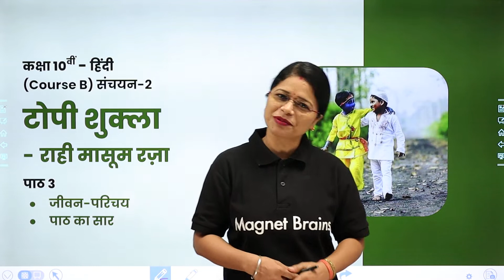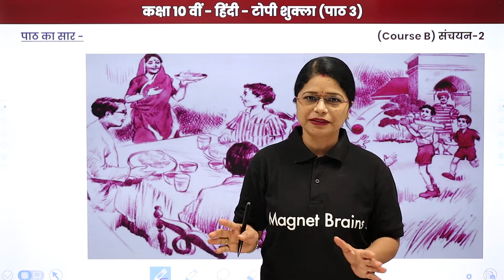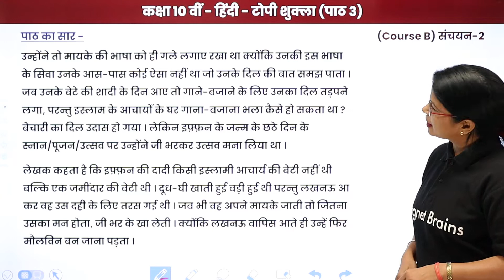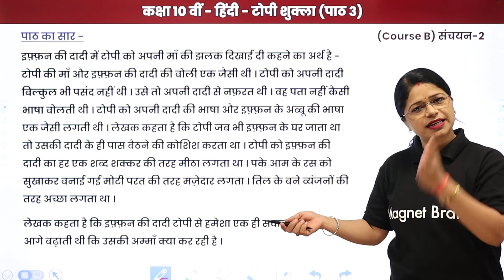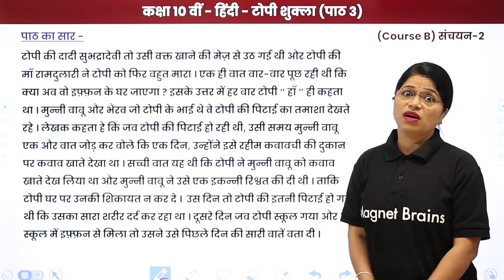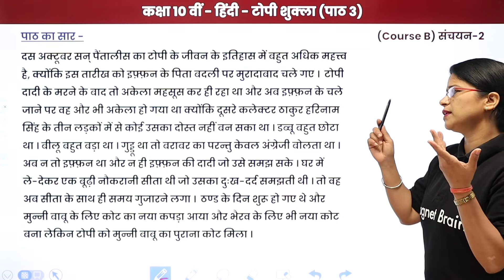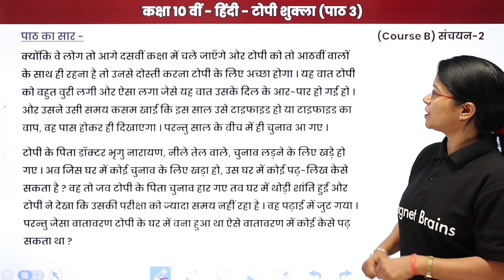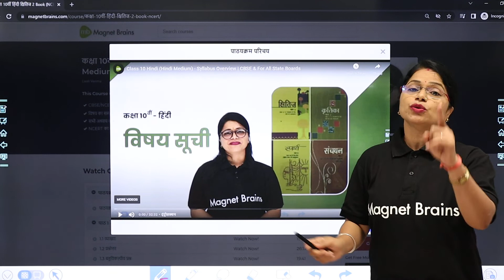Topi Shukla (टोपी शुक्ला) - Explanation | Class 10 Hindi Sanachayan Chapter 3 | State Boards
✔️Class: 10th
✔️ Subject: Hindi / हिंदी
✔️ Chapter: Topi Shukla /टोपी शुक्ला (Chapter 3)
✔️ Topic Name: Rahi Masoom Raza:Topi Shukla - Explanation /राजी मासूम रजा: टोपी शुक्ला - व्याख्या
✔️ Topics Covered In This Video (By Lali Mam):  In this video Class 10th Hindi (संचयन-2 हिंदी) Explanation/व्याख्या of the chapter Topi Shukla /टोपी शुक्ला have been discussed.
00:00 राजी मासूम रजा: टोपी शुक्ला इंट्रोडक्शन: व्याख्या / Rahi Masoom Raza: Topi Shukla Introduction: Explanation
03:13 जीवन परिचय: टोपी शुक्ला / Jeevan Parichay: Topi Shukla
03:42 पाठ का सार: टोपी शुक्ला / Paath ka Saar: Topi Shukla